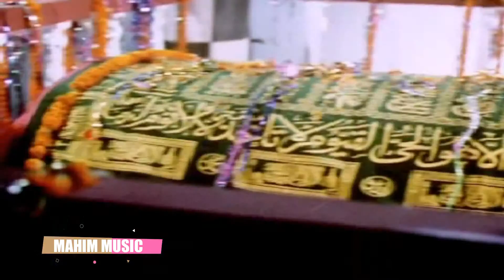Gunahgar Banda Ami I গুনাগার বান্দা আমি I Shabnur I zayed khan I Attogopon I Movie Song I s.i.tutul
Presenting new bangla song 2019 gunahgar banda ami I by s.i.tutul . Lyrics By - ahmed imtiaz bulbul Music- ahmed imtiaz bulbul. This Official music video from Album I Lazy Lagcha. Hope you will enjoy our all Bangla song.

Song: Gunahgar Banda Ami I গুনাগার বান্দা আমি
Singer: s.i.tutul
Tune: ahmed imtiaz bulbul
Lyrics: ahmed imtiaz bulbul
Label: Mahim Music

*** ANTI-PIRACY WARNING ***
This content is Copyright to Mahim Music. Legal action will be taken against those who violate the copyright of the following material presented!
Please avoid other methods of copying or duplicating the video, and help us support anti-piracy measures in any way you can. Thank you - Team Mahim Music